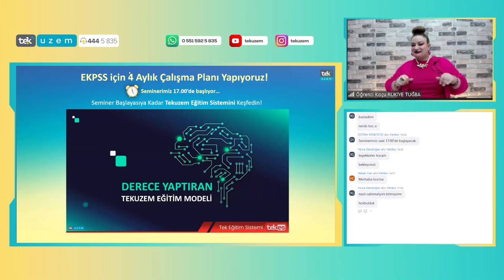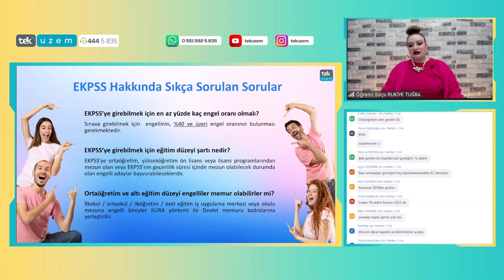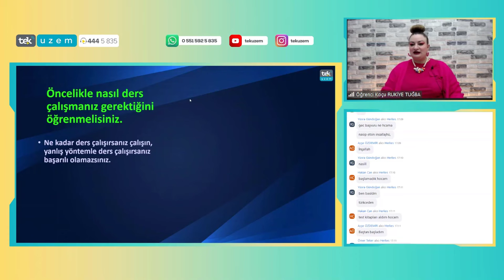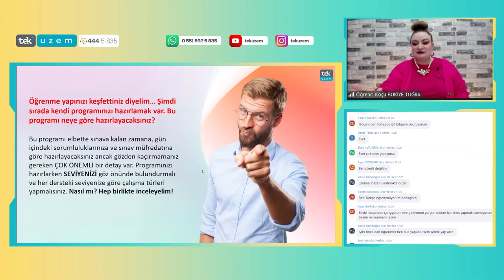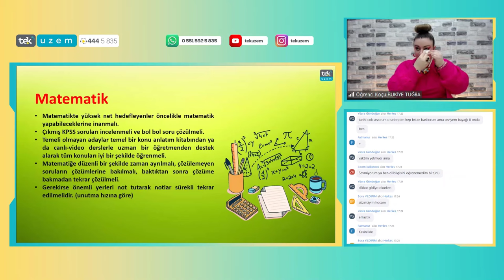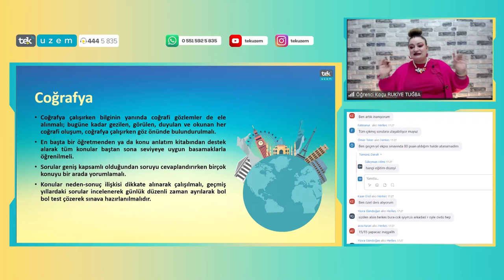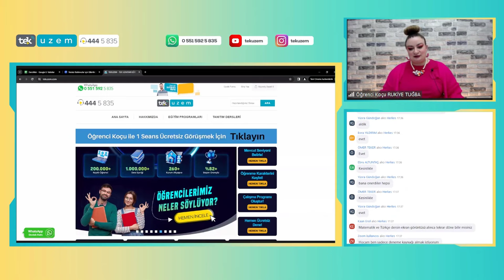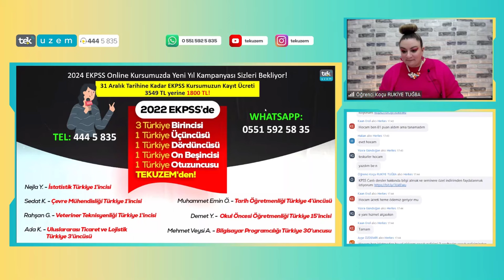EKPSS için 4 Aylık Çalışma Planı Yapıyoruz!